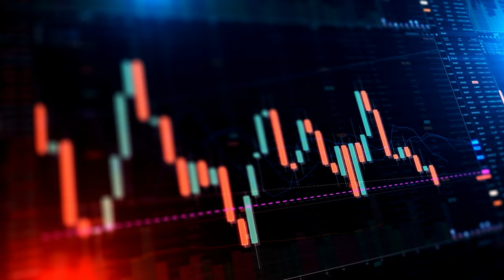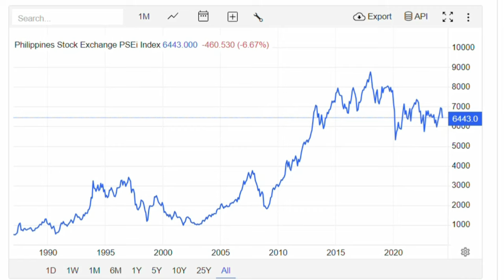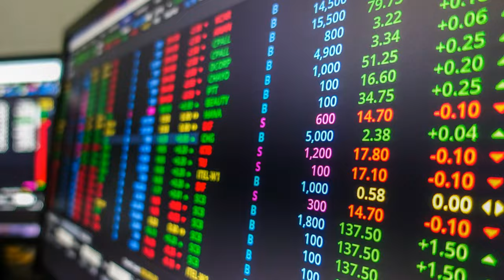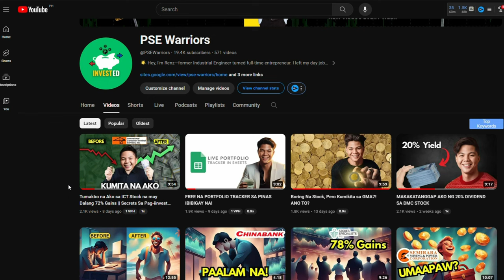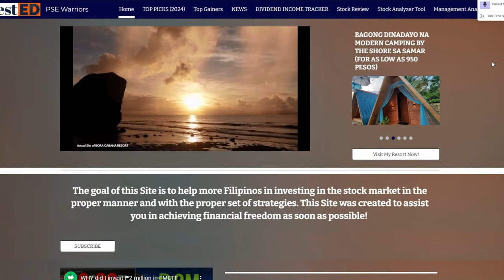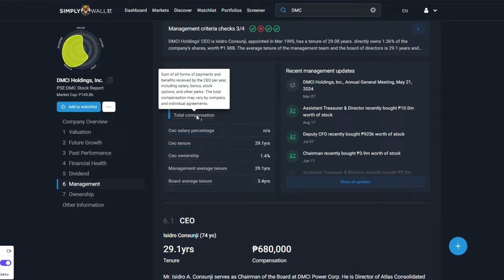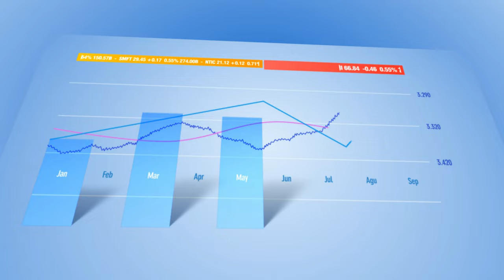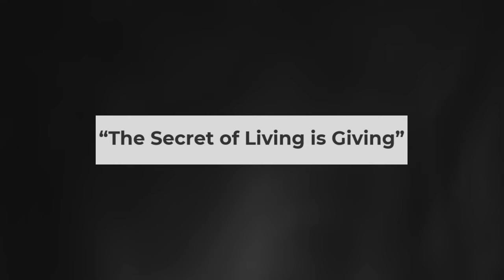After I Read 20 Books on Investing - Here's What Will Make You Rich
Sa episode na ito, ating tatalakayin ang iba't ibang estratehiya at diskarte para sa matagumpay na pag-invest sa stock market. Maghanda na, dahil malalaman mo ang mga sikreto sa pag-invest

Timestamps:
0:00 Here's What Will Make You Rich
0:47 Open a DragonFi Account Today
1:11 Understanding Market Volatility
4:17 Importance of Diversification
6:19 Long-Term vs. Short-Term Investing
8:39 Researching Investment Opportunities
12:41 Investor Psychology and Emotions